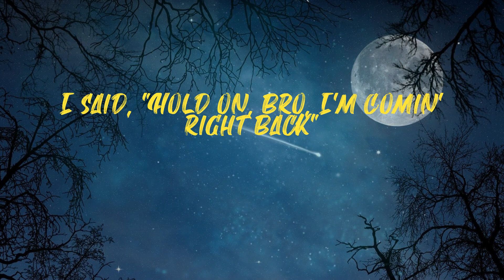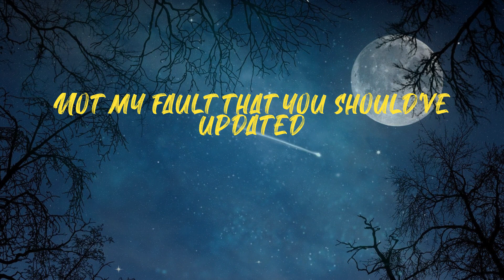Fallin (Lyrics)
Lil Tecca - Fallin (Lyrics)

Lyrics:
Fuck
(Menoh!)
Brrah
Uh, uh (yeah)
Risin'
Yeah, you risin', yeah, you fallin'
Yeah, you polished, yeah, you flawless
Need your space, oh? Beg your pardon
I did the race, my love, I saw it
I found a weakness and I fought it
She got that cake, she in my comments
Said she got faith (faith)
Said she got face and she pullin' up on me
Yeah (oh my), yeah (oh my), yeah (oh my), yeah (oh my)
Everything gon' get better one way
Everyday I be rockin' the latest
I can see in their face, they outdated
Not my fault that you should've updated
Oh, this old flow is ancient (gang)
I be on go mode, Liu Kang kick (I be on go mode)
I got her gas when I'm feelin' jaded
You ain't the man if you ain't most hated
They say, "Vercetti, you comin' like that?"
I said, "Hold on, bro, I'm comin' right back"
I'm in that mode, I'ma call you right back
I don't go to sleep 'cause I'm on it like that
I'm in the kitchen, lil' ho, are you kiddin'?
That vibe that you thinkin', I already did it
These Japanese denim, you can't even get it
This 33 waist, no, I can't even fit it
You try to cross me, then I tell 'em, "Good riddance"
I'm tryna get guala, I fuck with good business
Forgot that they know us, but now the coupe tinted
Worried 'bout missin', I'm worried 'bout digits